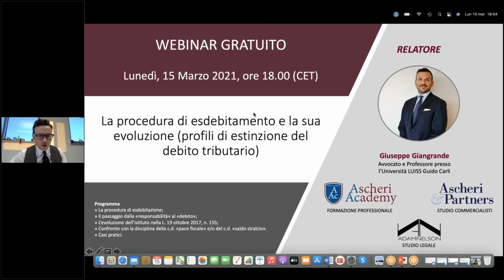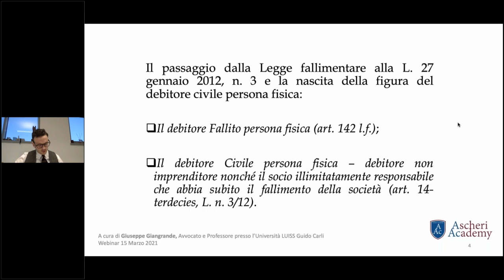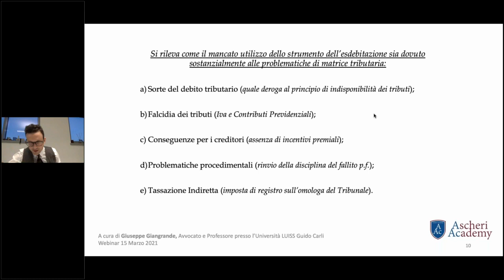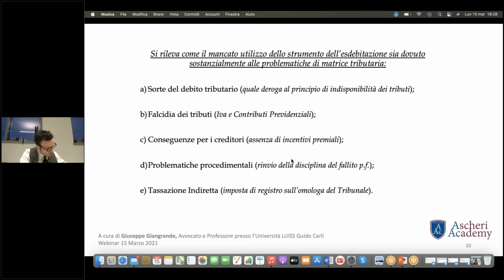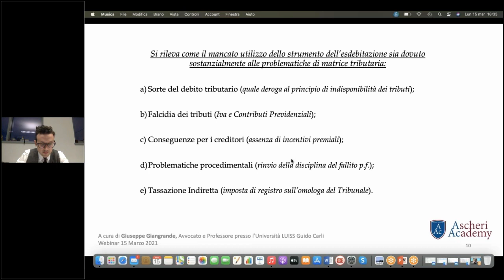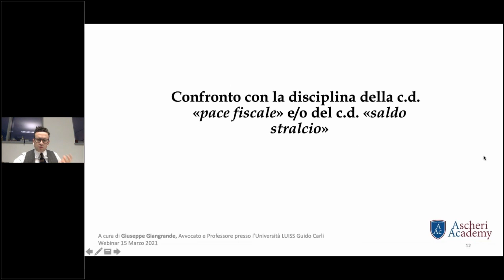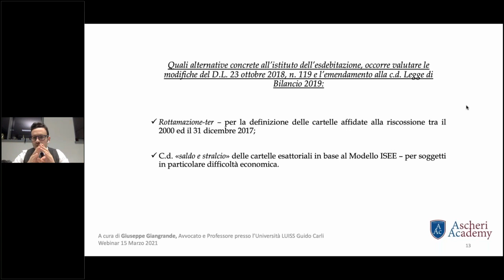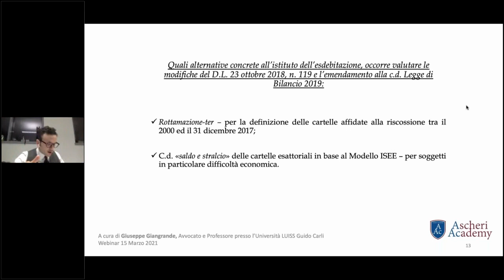Webinar: La procedura di esdebitamento e la sua evoluzione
Giuseppe Giangrande, Avvocato in Roma e Professore presso l'Universita' LUISS Guido Carli, ci parla della procedura di esdebitamento e della sua evoluzione in questo Webinar gratuito offerto dal team di Ascheri Academy.

Programma
» La procedura di esdebitazione;
» Il passaggio dalla «responsabilità» al «debito»;
» L’evoluzione dell’istituto nella L. 19 ottobre 2017, n. 155;
» Confronto con la disciplina della c.d. «pace fiscale» e/o del c.d. «saldo stralcio».
» Casi pratici.